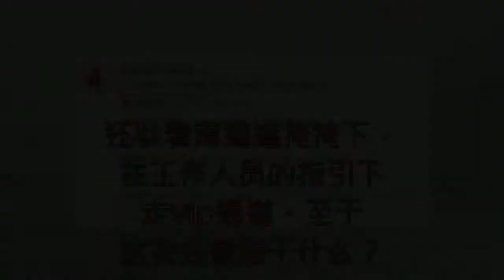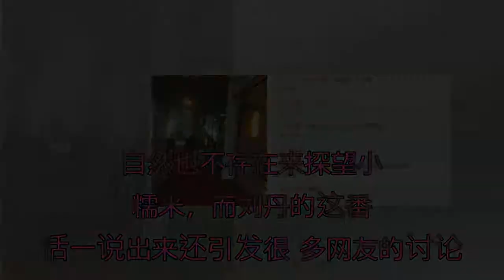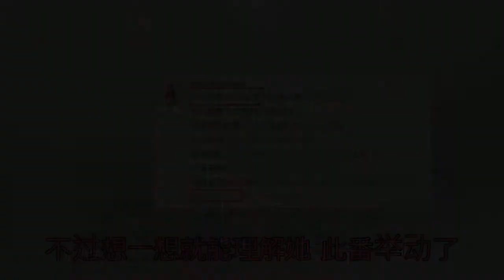粉丝晒出杨幂现身深圳机场，疑回香港看小糯米，刻意遮掩让人心疼